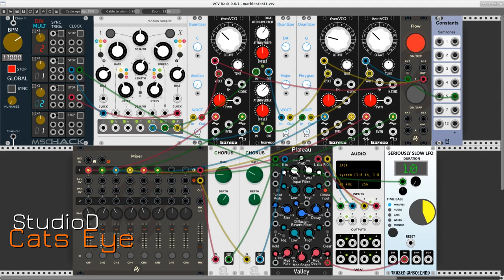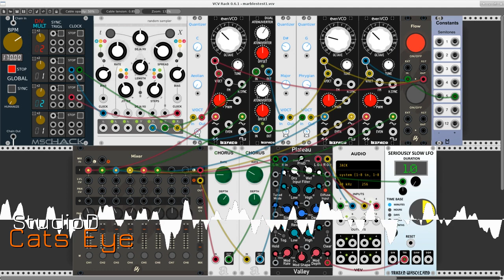Cat's Eye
A brief first encounter with the Audible Instruments port of MI's Marbles module. Tested with VCV Rack 0.6.2 on Fedora 23 Linux.